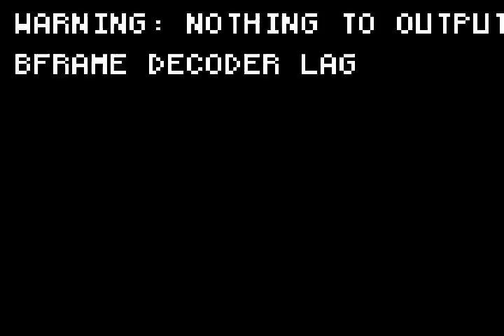'Op zoek naar Maria' Fleur - The Boy Does Nothing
Tijdens de derde liveshow van 'Op zoek naar Maria' zingt Fleur het nummer 'The Boy Does Nothing.'

Inclusief repetitiebeelden en jurycommentaar!